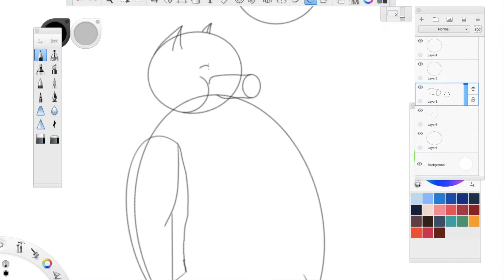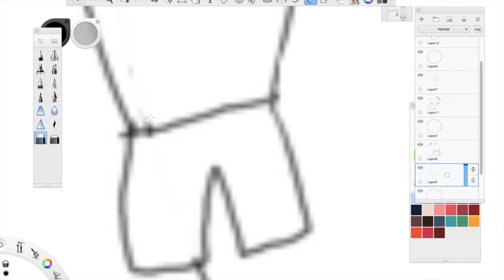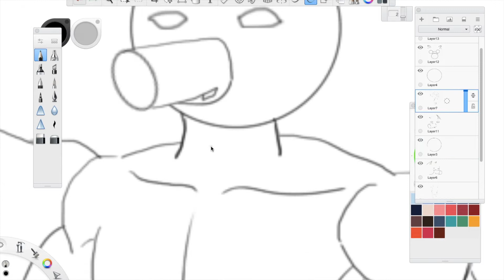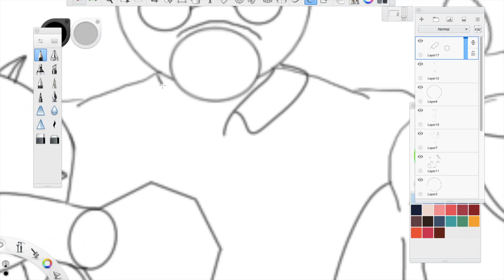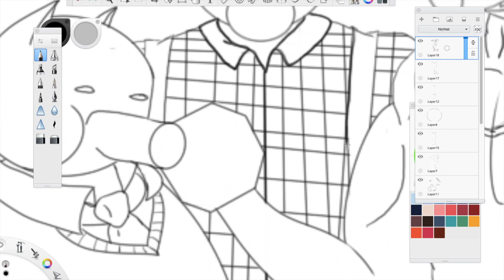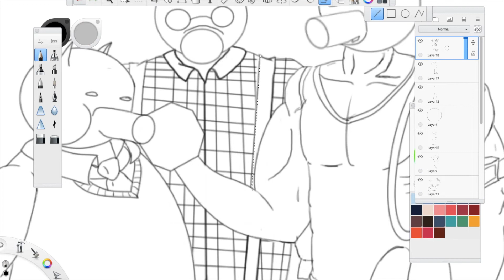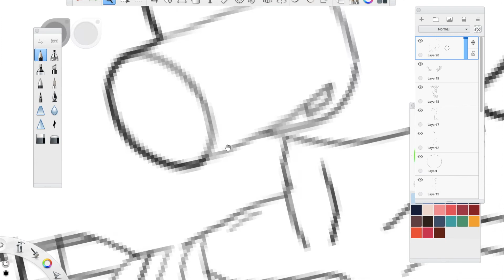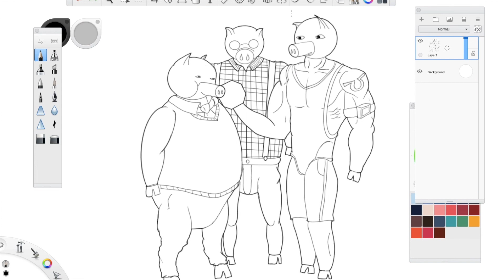Awesome speed drawing The three little pigs Cram naej Lubiba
Here is a cool drawing I've wanted to do for a while now. I hope that you'll appreciate. I really had fun making it.